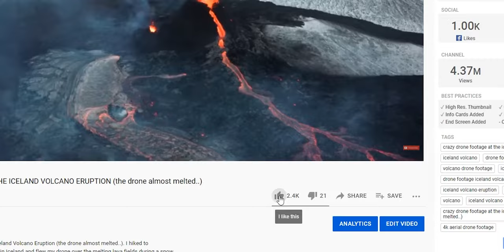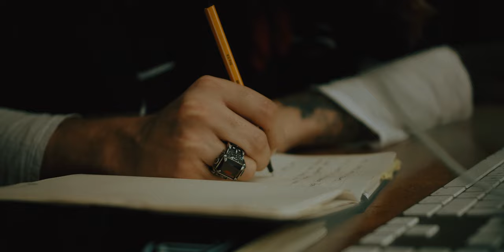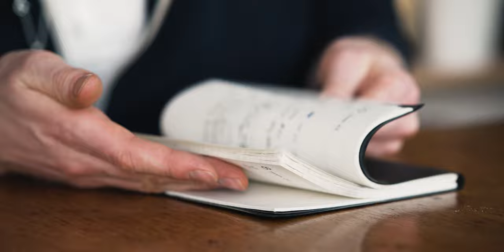How to Come Up With Endless Video Ideas for YouTube? (my 5 best tips)